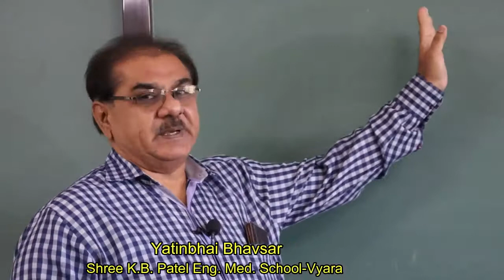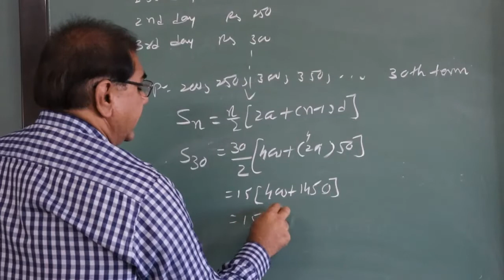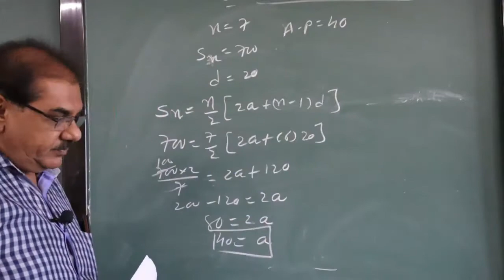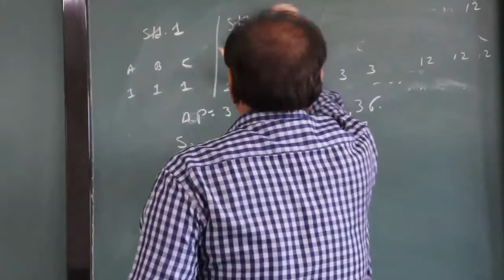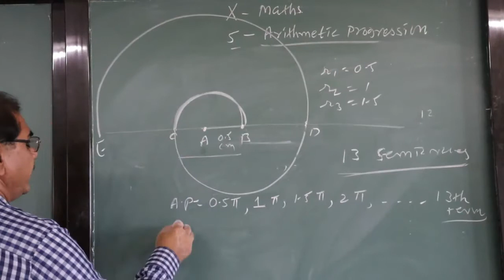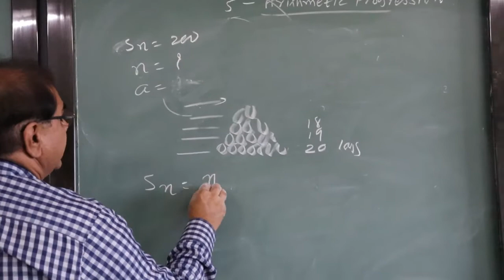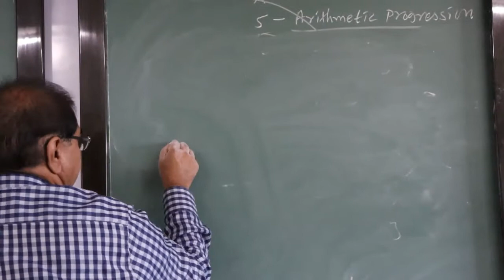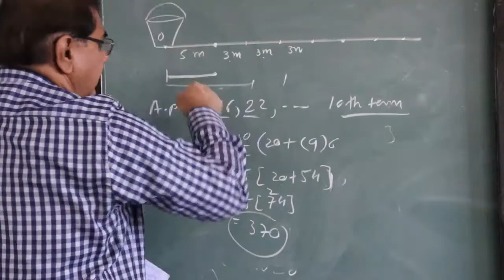Std 10, Math, Cha 5, Part 09